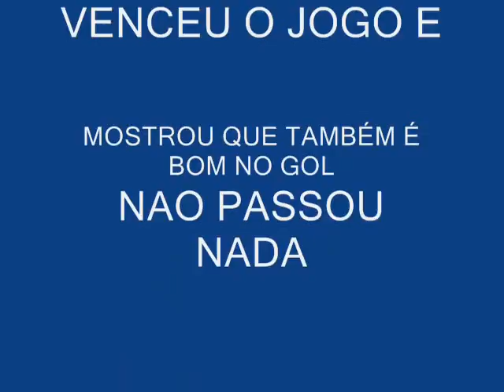Cópia de Marquinhos Dando uma de Ceni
O craque do time das estrelas dando uma De Rogerio ceni